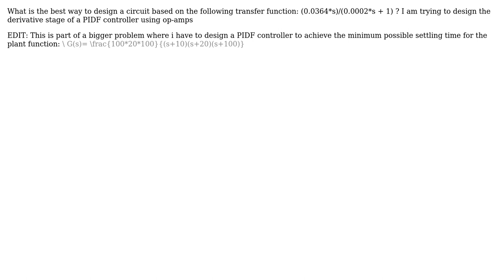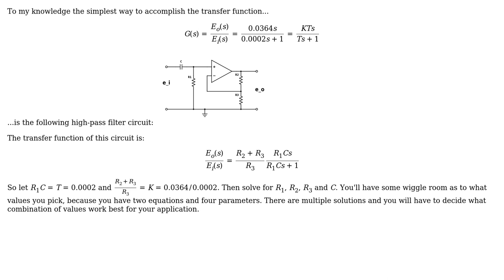Engineering: Design op-amp circuit from transfer function?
With thanks & praise to God, and with thanks to the many people who have made this project possible! You are responsible for your own actions.